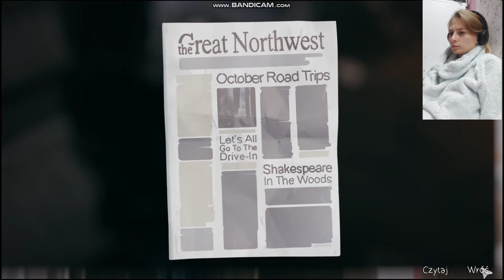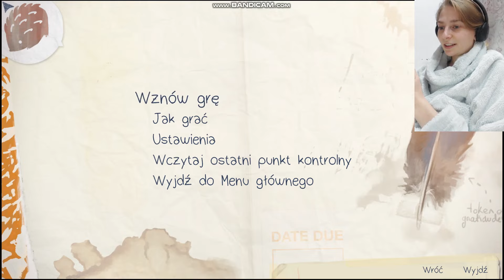Świat wariuje | Life is Strange z Najką | odc. 37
Pamiętajcie, że możecie wspierać mój kanał i uzyskać za to bonusy!

dane do paczkomatu:
RYB04N
ul. Patriotów 31
44-253 Rybnik